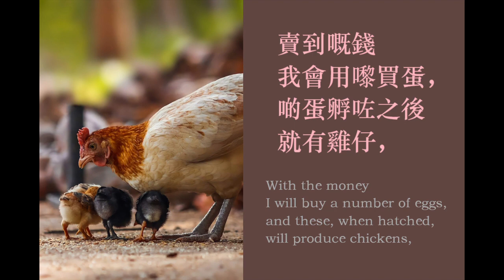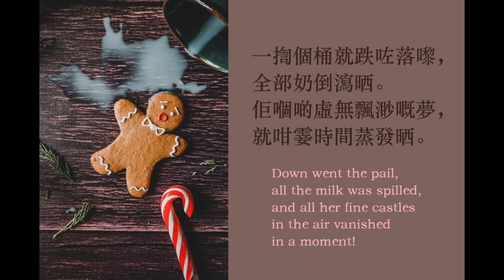Cantonese audiobook (粵語有聲書): The Milkmaid and Her Pail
重有個長啲嘅寓言未錄完，不過今晚雨聲太大……

揸牛奶嘅女仔同佢桶奶

有個農夫嘅女出去揸完牛奶之後，頂住成桶喺頭上面，行緊返倉。佢一路行，一路發白日夢，重係開口嗰隻：「有咗呢桶奶，我就有忌廉，可以整牛油，攞去街市賣。賣到嘅錢我會用嚟買蛋，啲蛋孵咗之後就有雞仔，再過一排，我個牧場就會有唔少雞㗎啦。到時我就攞幾隻去賣，賣到啲錢就用嚟買條新裙畀自己，遲啲著住去行市集。到時成條街啲仔都會見到我條裙有幾靚，排住隊嚟溝我，但係我只會揈個頭埋一邊，一句嘢都唔會同佢哋講㗎。」頭上頂住嗰一桶奶，佢已經忘記得一乾二淨。講講下，佢連動作都做埋出嚟，真係揈咗個頭去一邊。一揈個桶就跌咗落嚟，全部奶倒瀉晒。佢嗰啲虛無飄渺嘅夢，就咁霎時間蒸發晒。